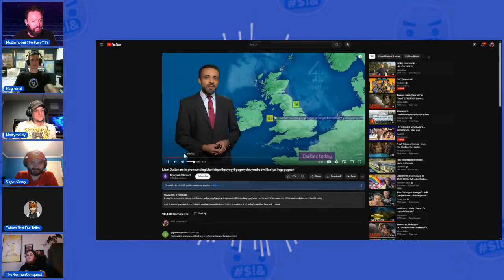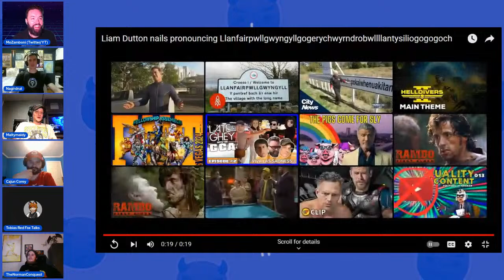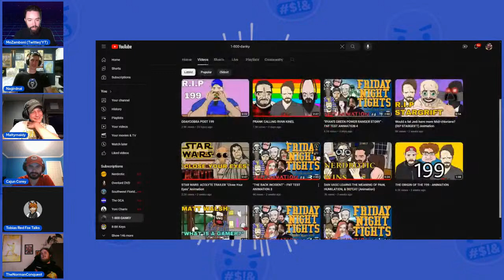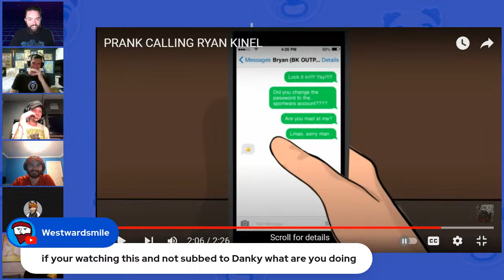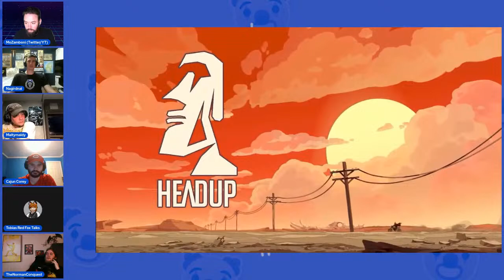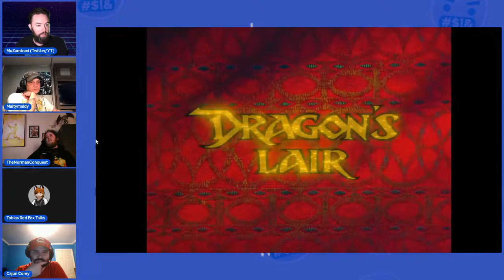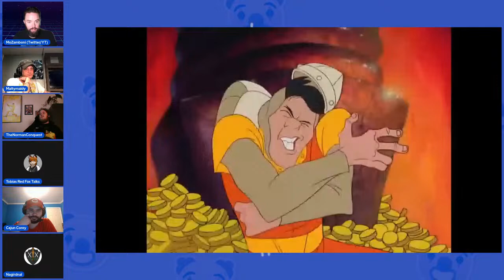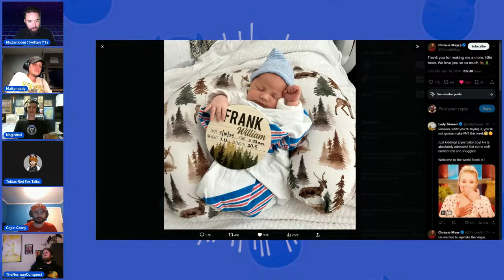LATE & GHEY with the GCA - EPISODE #2 - VIVA LAS SADNESS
EPISODE 2 - VIVA LAS SADNESS

On tonight's LATE & GHEY with The GCA, join the members who couldn't make the trip to Vegas (sad trombone noises) with occasional drop-ins from those enjoying the FNT meetup!

Also, joining us are Tobias, The Norman Conquest, among others!

So grab a drink, and join us as we drown our sorrows! ;-)